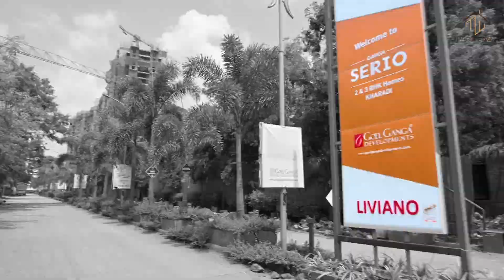Luxurious 2 BHK Flat in Kharadi, Pune | Propeazy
Hello everyone,
In this video we are showcasing a full tour of 2 BHK sample flat located in Kharadi, Pune. The most promising location you will ever visit.

Project Details 👇

1) Location - 4 Major IT Parks nearby (Kharadi, Magarpatta, Viman nagar, Koregaon Park)
2) School - 6 Major Schools in 5 km radius ( Victorious Kids Educares, Cambridge Champs International School, EON Gyanankur English Medium School, Euro Kids School etc.)
3) Hospitals - 4 Majors hospitals (Columbia Asia Hospital - 300mtr)
4) 100% Vastu Compliant
5) 10 acres PMC garden sanctioned next to project
6) East - West Facing Flats
7) Semi-furnished apartments with ACs in bedrooms
8) Lifetime Greenery & Uninterrupted Views
9) Best In Class Location & Reputed Developer

ALL AMENITIES READY 👇

1) Swimming Pool With Vanishing Edge 🏊‍♀️
2) Basketball Court 🏀
3) Indoor & Outdoor Gym 🤸‍♂️
4) Water Body With Wet Wall & Bubbler Bed 🌊
5) Tennis Court 🎾
6) Volleyball Court 🏐
7) Badminton Court 🏸
8) DG Backup In Flat ⚡
9) Grand Entrance Plaza & Waiting Lounge 🏛
10) Toddlers Play Area 🏞

About Us:-
Propeazy is a technology-driven property management service provider that collaborates with market leaders. Founded by real estate and financial services professionals who design and develop personalised delivery models to assist developers and clients in creating value.

Propeazy achieves an effective offline to online delivery model based on the principles of advice, create, and nurture by reaching a fine balance between technology and human interactions.